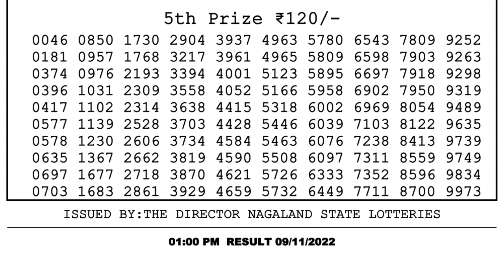Nagaland Lottery Sambad Live 1pm 09.11.21